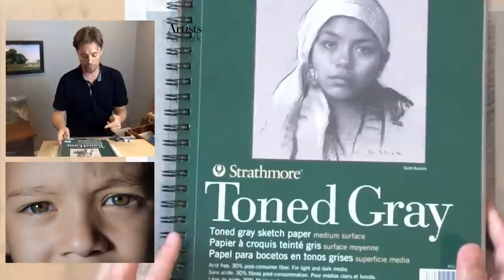No Kidding Around | Drawing a Child’s Face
Learn pencil drawing techniques, develop your charcoal drawing skills, and boost your drawing skills by joining artists from around the world in Drawing Together, with Artists Network - Episode 53: No Kidding Around | Drawing a Child’s Face

What a great subject to tackle. This one is a bit of a challenge as we draw a child's facial features. Follow along using this reference image

We want to see your drawings! Share your finished pieces and any tips with us on the episode pages at Artists Network

You can buy the materials I recommend now!
Today, I'm working with:
* Grey Toned Paper
* Ebony Pencil (Or any soft Graphite)
* Carbon Pencil, Black Colored Pencil, or Creatacolor Black Pencil
* Shading Stumps

In this session, we'll cover:
* Drawing and sketching portraits
* Drawing eyes
* Drawing a nose
* Drawing Children
* Realistic shading techniques

This series is designed to provide useful drawing tips for beginners and artists of all levels learn how to draw in charcoal, graphite, chalk, and more! We'll cover topics such as: how to draw a realistic eye, drawing eggs, rose drawing, drawing landscapes, how to draw hair, drawing portraits and faces, how to draw hands, and more!